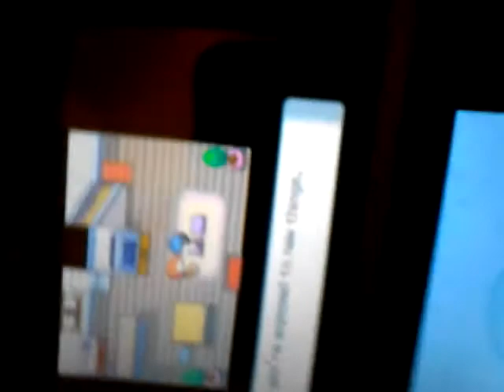Let play Pokemon. Pearl 2 or 3 Mon I going